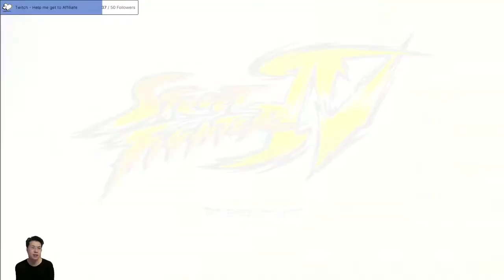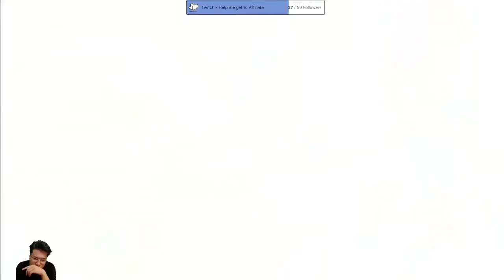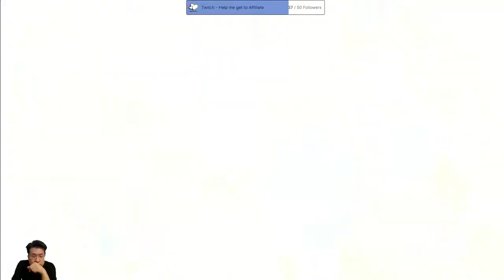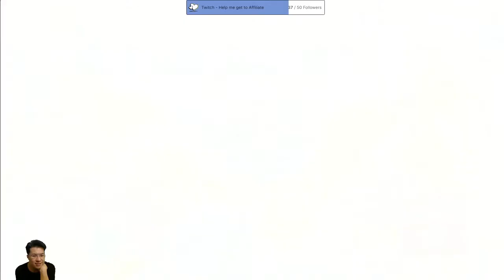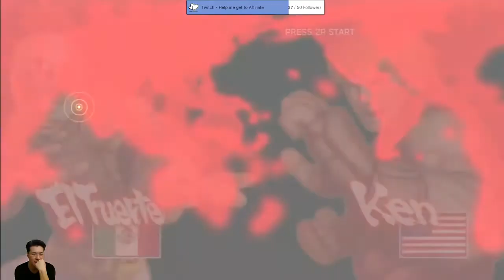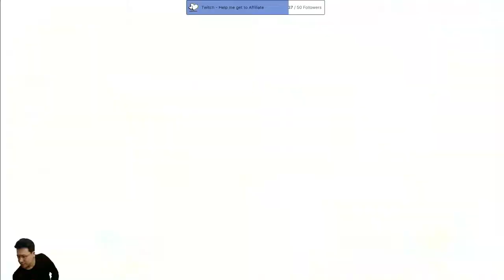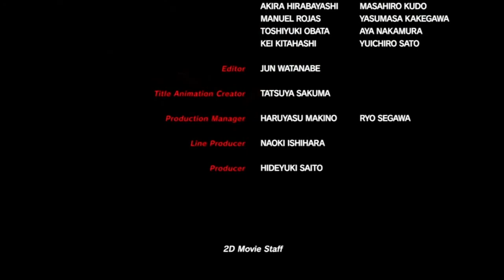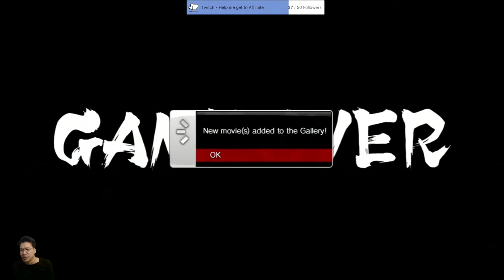(PS3) Street Fighter 4 - 16 - El Fuerte - Lv Hardest